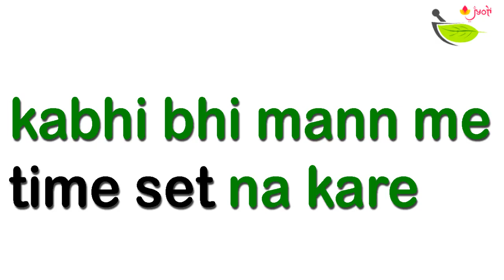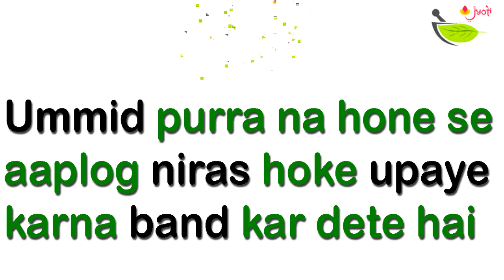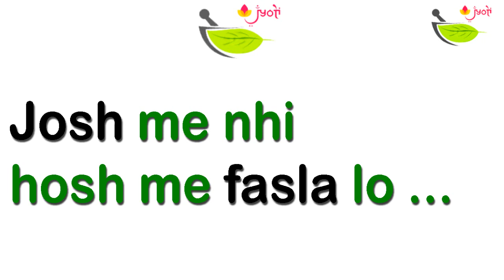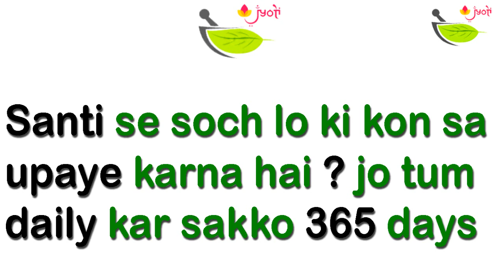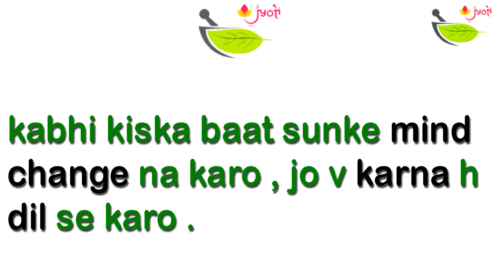How to transform your body in hindi | Perfect Guide for Body Shape | 4 galti jo sabhi karte hai👍